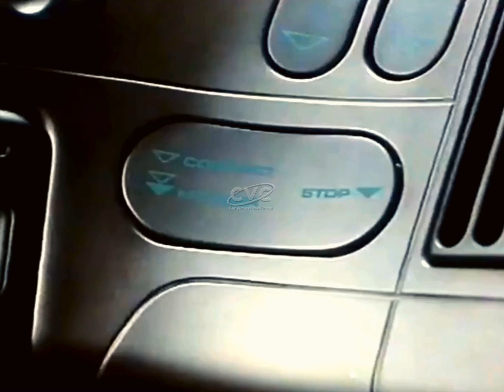Concept Car PEUGEOT OXIA. 1988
Video de presentación del Conceptual de PEUGEOT, el OXIA 1988. El PEUGEOT OXIA estuvo en Chile y lo hizo en FISA de Octubre de 1992. En el stand de PEUGEOT se presentaba al publico nacional el concept car OXIA. Este modelo montaba un motor de 3000 cc y 6 cilindros en V el cual entregaban 680 cv. Todo un lujo fue el ver este modelito en aquellos años.